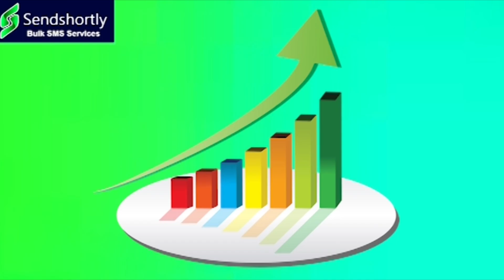ఎస్సై కొట్టిండని అదే స్టేషన్లో ఫిర్యాదు || TeenmarMallanna || QNews || QNewsHD